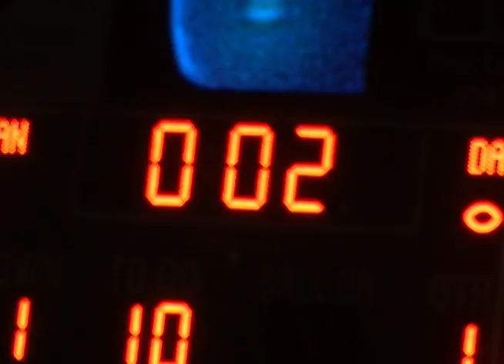2016 Hilliard Davidson 'Crush Coffman' Hype Video (Original Video)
Created by Academy Vibe II students
Caleb Hodges and David Pease, with original music by Nic Condon

Original Hype video shot, edited, scored, and created by Hilliard students.

GO CATS!